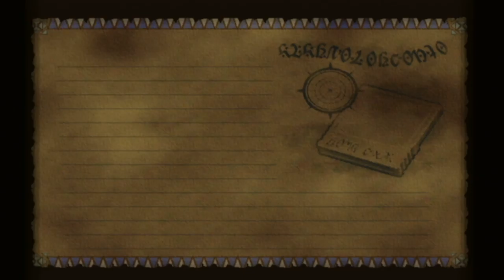SKIES OF ARCADIA LEGENDS - EP 22: MALDITO RAMIREZ | GAMECUBE - LET'S PLAY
Vamos con otro de los juegos que me recomendáis en el vídeo que tenéis en los enlaces y que fue elegido por sorteo.

De las dos versiones de este juego, que salió en 2000/1 para Dreamcast y 2002/3 para GameCube, he elegido la última por ser la mejor versión. Estamos bajo hardware real, nada de emulación.

PC
►Caja: COOLER MASTER CM STORM TROOPER
►PROCESADOR: Intel i7 3820
►RAM: 16GB G.SKILL DDR3 12800
►PLACA: ASUS P9X79 DELUXE
►GPU: NVIDIA GTX 970